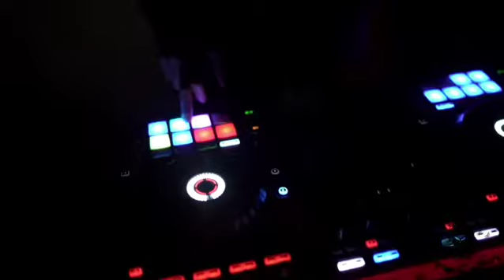Mike Jones "Sauce" ft. Yung Me Music Video Promo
You See Us WeWorking @where_mikejones "Sauce" ft. @yungme_moneytrain produced by @jstrongarm601 Promo Visual by @koofilms Music Video on The Way!
Cameos by @yung_deuce_moneytrain @mrjayjones
Bottles provided by @vivicachampagne